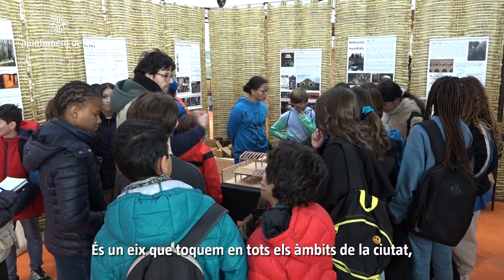Vic, capital de l'energia renovable i la bioconstrucció.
A a la Fira de l'Energia i Construcció sostenible hi trobaràs totes les innovacions, productes i serveis en energies renovables i bioconstrucció, amb activitats, tallers i espais per a tots els públics.